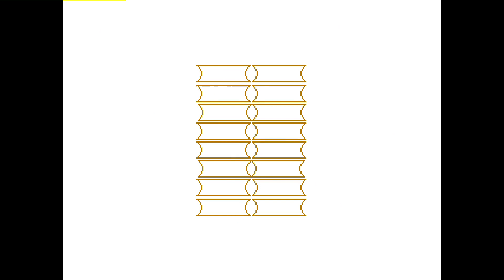The Last Blade 2: ponponponpon (US, Rank ?) vs DevTrend (TT, Rank C)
(US) ponponponpon (Rank ?) vs (TT) DevTrend C - 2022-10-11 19:59:13
0:00 Setsuna vs Akari
07:56 Kagami vs Akari
11:59 Kagami vs Hibiki
21:20 Kagami vs Moriya
#0:00:26
#0:07:56
#0:11:59
#0:21:20